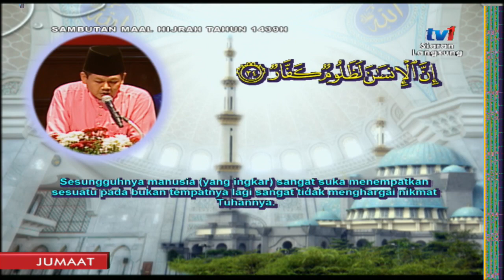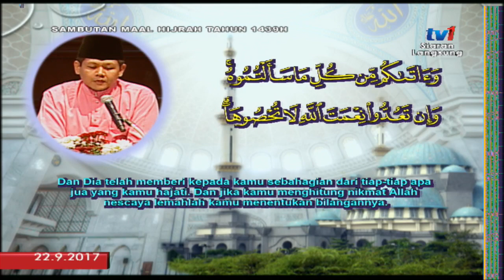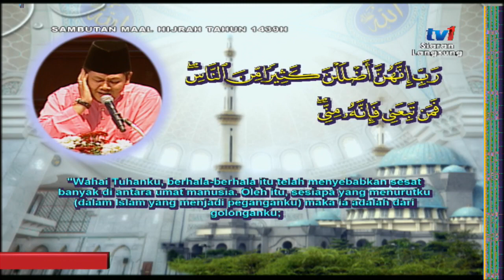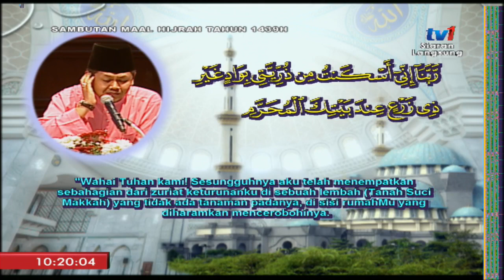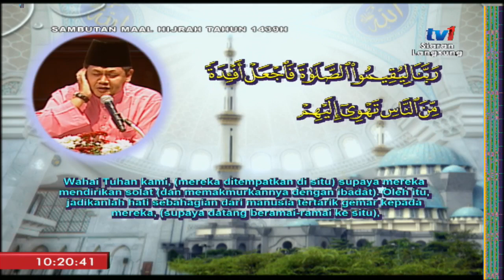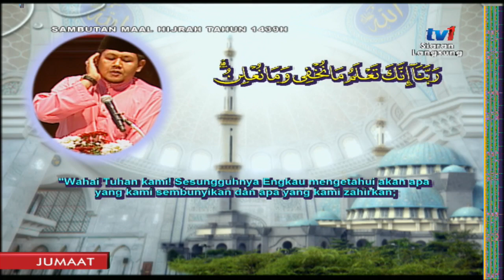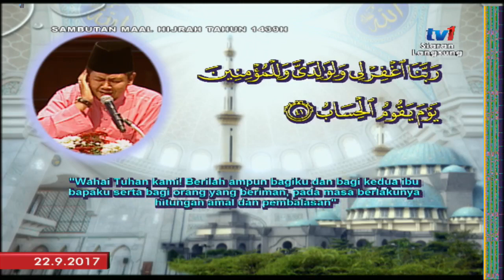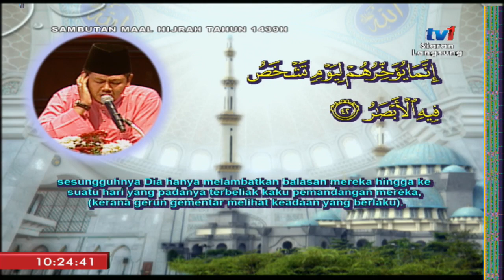Majlis Sambutan Maal Hijrah Peringkat Kebangsaan Tahun 1439H/2017M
22 September 2017
Masjid Wilayah Persekutuan, Kuala Lumpur